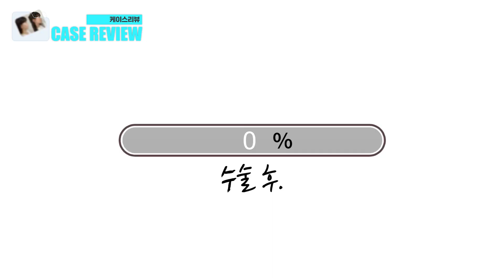[케이스리뷰 15화] 코하나만 바뀌었을 뿐인데...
[케이스리뷰 15화]
높이가 다른 눈꺼풀 그리고 매부리코
어릴적 부터 졸린눈으로 오해를
받아오신 환자분 입니다.😢

또렷한 눈과 자신감을 되찾고 싶으셨다고 하는데
과연 수술 후 얼마나 변했는지
영상으로 같이 확인해보시죠~❕❗

00:00 미리보기
00:19 시작
00:37 눈 수술 계획
00:47 코 수술 계획
01:06 수술 후 1일차
01:37 수술 후 10일차 (실밥제거, 부목제거)
02:21 수술 후 1개월 차 (붓기가 많이 빠진 눈과 코)(수술 전 후 비교)
03:34 수술 후 3개월 차
05:08 3개월간의 변화 과정

*성형수술은 개인에 따라 염증, 출혈, 신경손상 등의 부작용이 있을 수 있으니 주의해야 합니다.

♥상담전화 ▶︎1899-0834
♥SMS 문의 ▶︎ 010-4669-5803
🕥 진료시간
평    일 | 10:00​ ~ 19:00
토요일 | 10:00​ ~ 16:00
공휴일 | 휴진

*점심시간 없음
*주차장 완비(발렛)